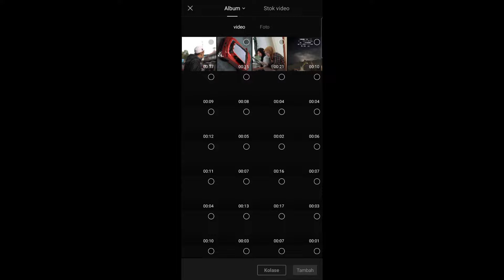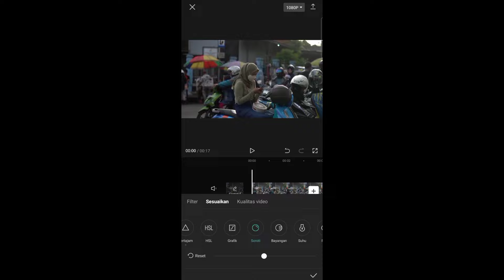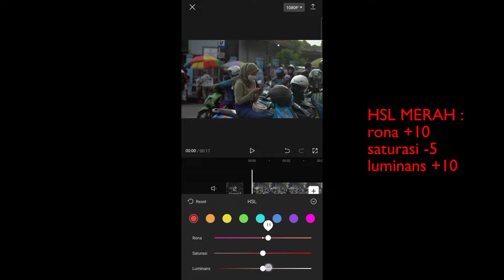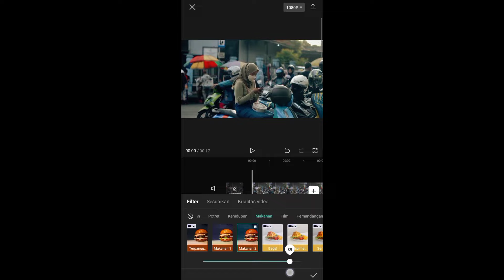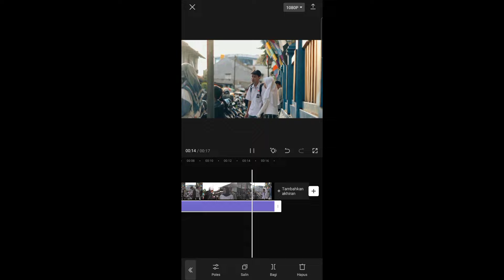Tutorial Edit Cinematic Color Grading Di Capcut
Halo semua, jadi di video kali ini aku membagikan Tutorial Edit Video Cinematic Color Grading Menggunakan Aplikasi Capcut di android dengan simpel dan mudah.